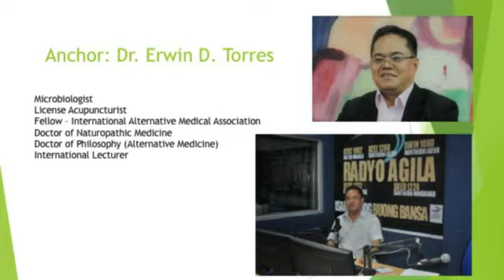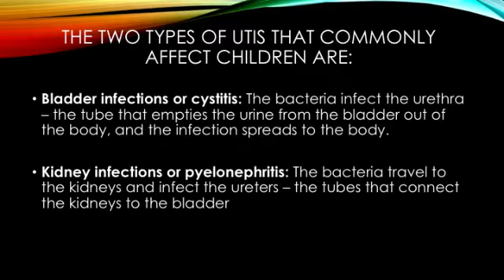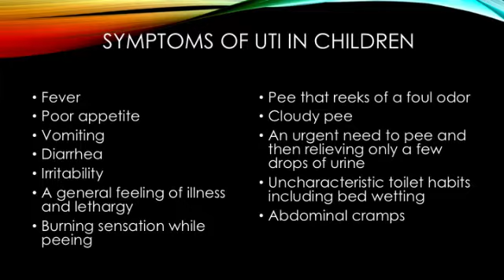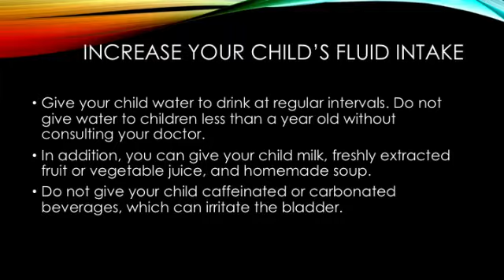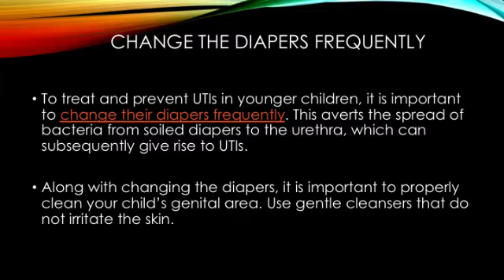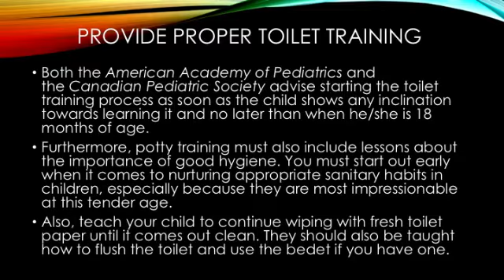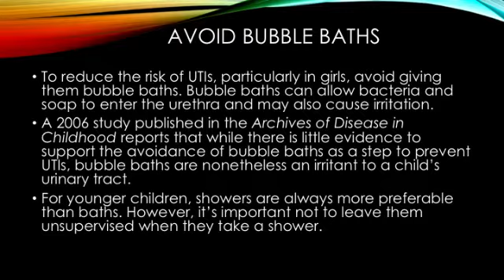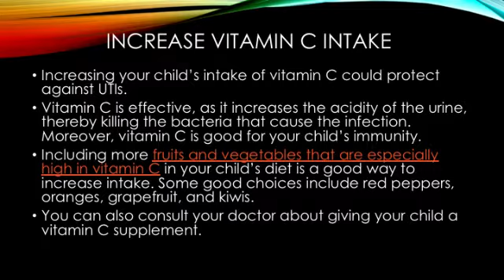Pandemic Tips - UTI sa mga Bata: Dahilan at mga Sintomas, Paano ito Maiiwasan? Alamin! Part 1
Uti in Children: Treating Without Antibiotics? Alamin ang mga Dapat Gawin.